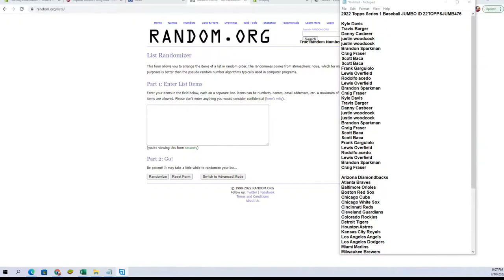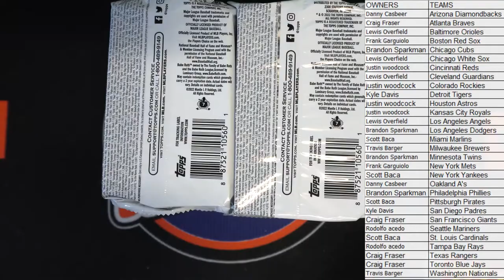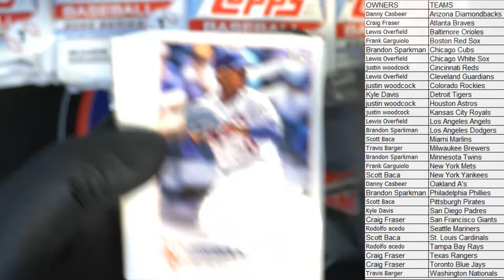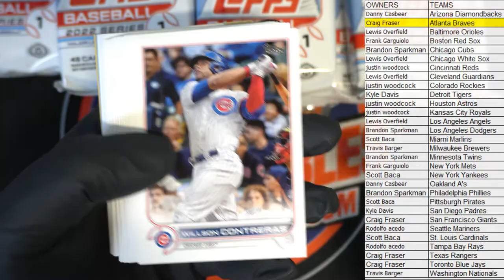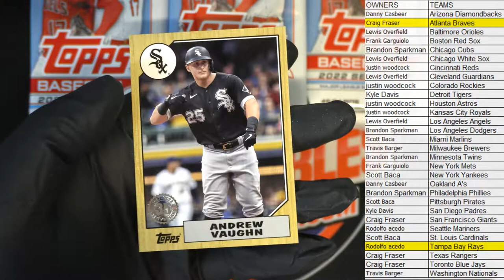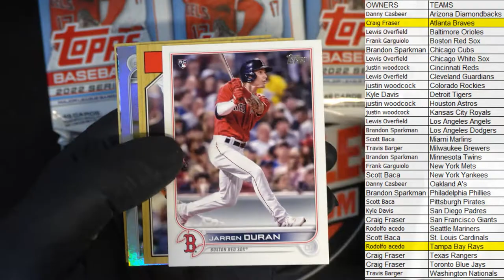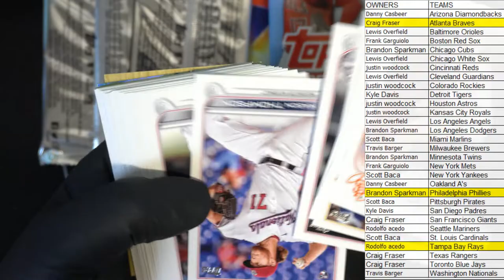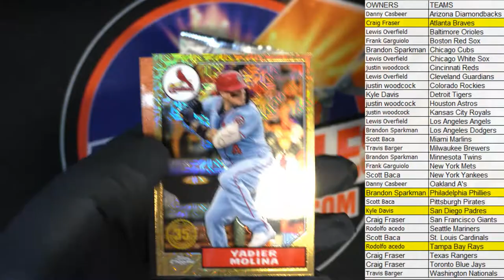2022 Topps Series 1 Baseball JUMBO ID 22TOPPSJUMB476